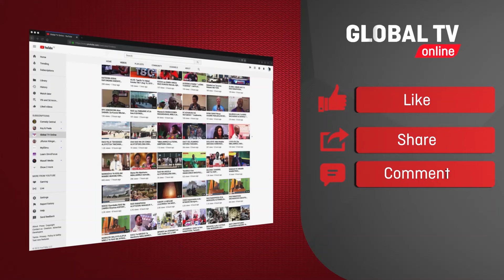MAAJABU MIAKA MITATU YA RAIS SAMIA KWA WAFANYABIASHARA WADOGO MWANZA WAFUNGUKA NI MIAKA YA FURSA!